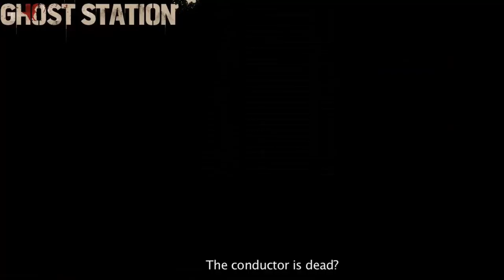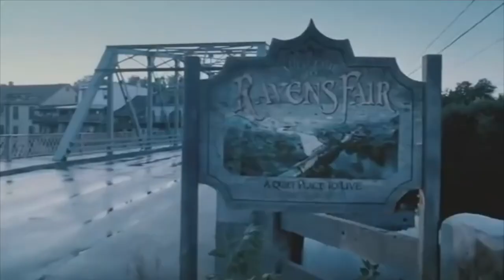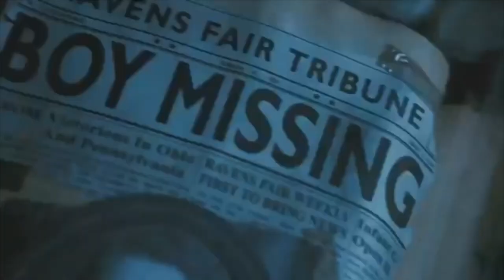Top 10 Best Horror Movies in hindi dubbed on netflix prime dont watch alone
Your Quotes :-🔍
1) Top
2) Best action movies on netflix
3) action movies
3) top 10 action movies
4) romantic action movies
5) South romantic action korean
6) best romantic action movies
7) Best movies 2023
8) Best action movies on amazon prime
9) top 10 movies
10) action romance movies
11) movies
12) Top 10 movies on Netflix
13) top 10
14) Best movies
15) Best movies of 2023
16) top 10 action thriller movies
17) Top 10 korean web series in hindi
18) best action romance movies
19) top 10 best action movies
20) top 10 action adventure movies
21) Top 10 adventure movies
22) best action movies 2023
23) African movies
24) top 10 action hollywood movies
25) top 10 romantic action movies of the 2000s
26) Top 10 best movies of 2023 so far
27) best action movies on amazon prime